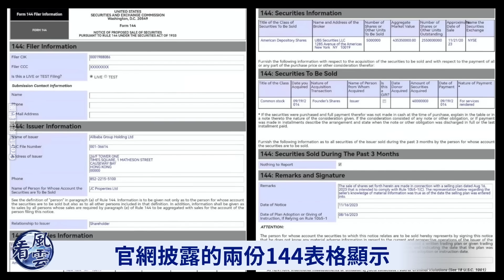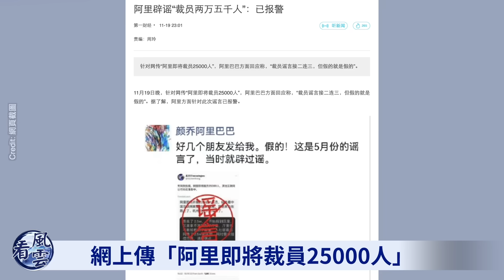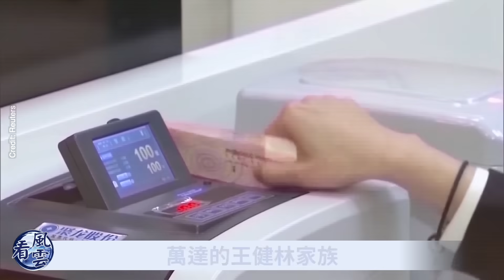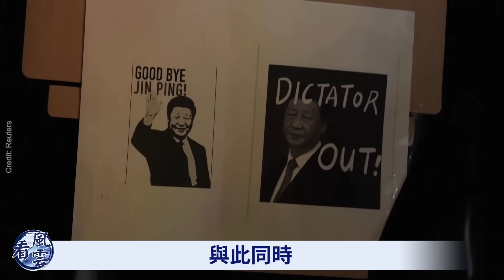習近平突然中途缺席峰會！國內出大事！彭麗媛壓不住陣？美軍瓦解中共人海戰術